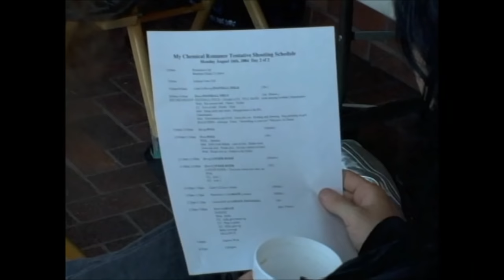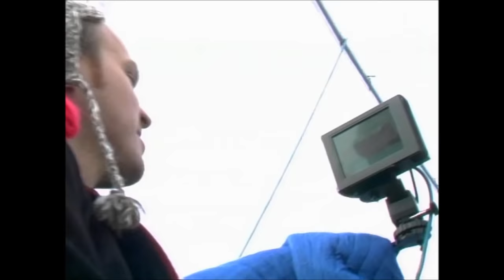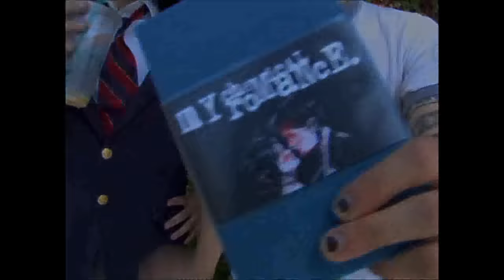My Chemical Romance - "Making of Im not okay video"